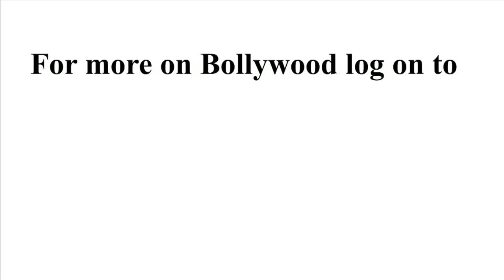Bollywood celebs at Amitabh Bachchan's birthday party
As expected, the legendary actor's landmark day turned out to be an eventful, exciting and extraordinary affair and he was given an art show, a mobile application, a bullock, a pagdi and more! Actor Amitabh Bachchan's 70th birthday on October 11 had to be a momentous occasion, even though the superstar himself didn't believe it was a big deal that he turned a year older!